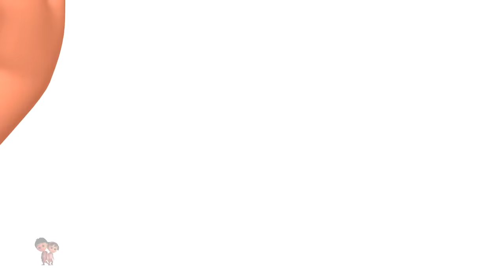Wheels On The Tow Truck + More Vehicle Rhymes for Children by Luke And Lily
Hi Kids! Watch this Wheels On The Tow Truck English Nursery Rhymes and Kids Songs Collection from Luke & Lilly! We hope you enjoy watching this cartoon for kids as much as Luke and Lilly did making it for you!

Wheels On The Tow Truck English Nursery Rhymes Songs Collection and Kids songs in 3D - your favourite nursery rhymes and baby songs collection by Luke & Lilly

Wheels On The Tow Truck English Nursery Rhymes Songs Collection and Kids songs in 3D Collection - The Best Nursery Rhymes and Kids Songs Collection! This is a non-stop collection of Kid Songs by Luke & Lilly ™

Luke & Lilly is a one stop shop for preschoolers to engage in a fun 3D animated learning experience. The main focus of this channel is to help teach your little ones about the basics:

1. Rhymes for Children (Logic, music)
2. Shapes
3. Colours
4. Numbers
5. Letters / Phonics
6. Fables and original stories
7. Lullabies